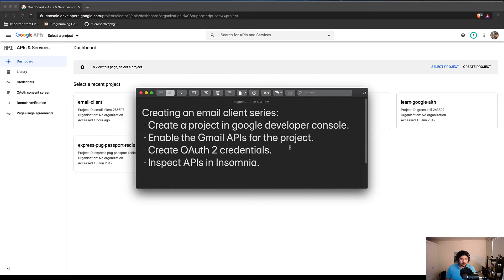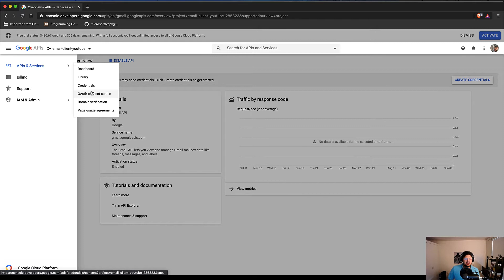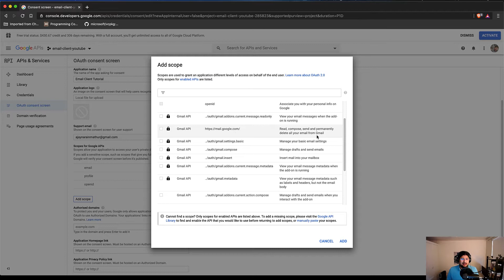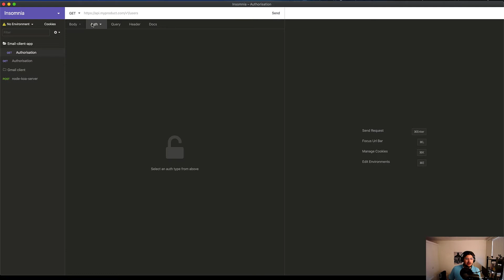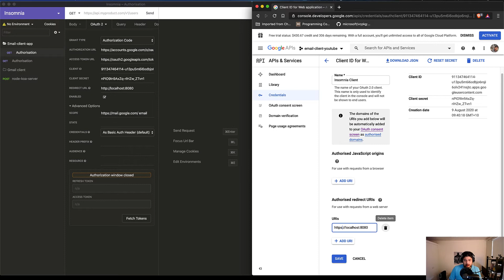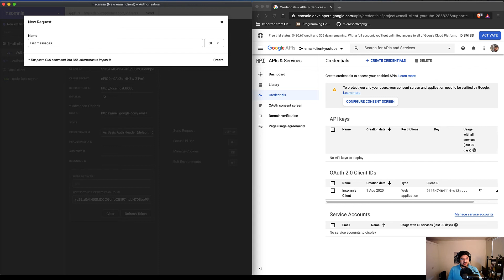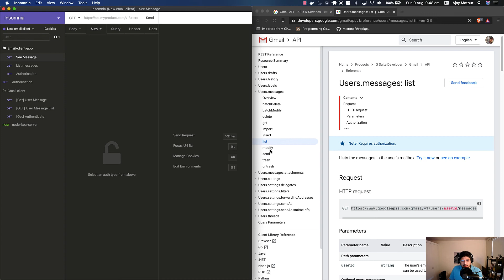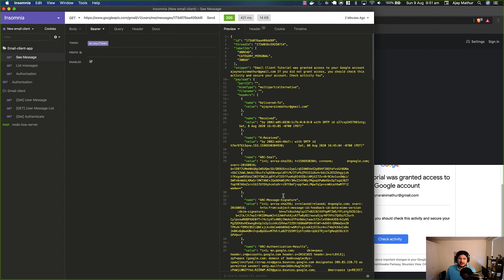Create a google developer project, access Gmail APIs with OAuth 2.0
Enable the Gmail APIs and add scopes to read, write, and delete the users Inbox. Then, create OAuth client credentials to access the API.
Get the access token using the Insomnia UI. Using environments in Insomnia save the access token in the Insomnia and use it to call Gmail APIs in Insomnia rest client.